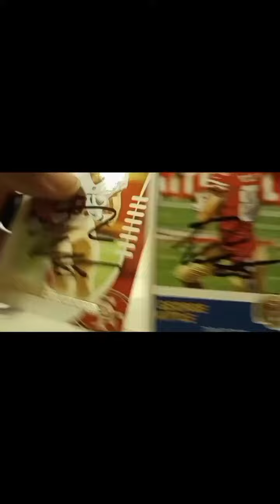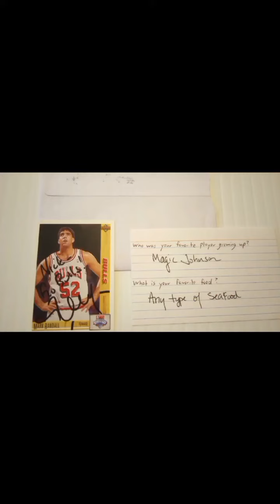TTM Mail Day 5 Autograph Returns - UFC Star, San Francisco 49ers, Chicago Bulls, Miami Heat Signed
TTM Mail Day with 5 Returns.

Date: 12/27/2022

The name is Nicholas Larkins.
Sports card and autograph hobbyist, picture framer, and owner of Trading Frames.

I started collecting TTM auto as a hobby in 2020, but got my first official TTM autograph in 2004 by Daniel Radcliffe from Harry Potter while filming The Prisoner of Azkaban. Heading into 2023, I started this YouTube channel to start showing off my collection and start giving back to the hobby with videos and future education videos for those new to the hobby and collecting.

I started Trading Frames to put together three things I enjoy, sports card collecting, collecting autographs, and picture framing. With opening packs, buying boxes, and more, finding duplicates in my collection began to build. Base card doubled and began to put the two together to start making trading plaques.

eBay Store